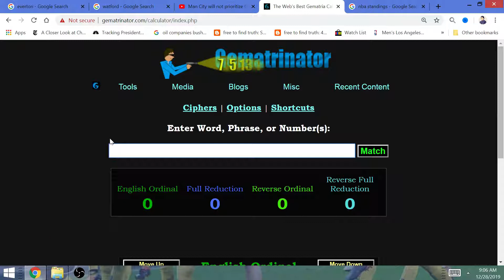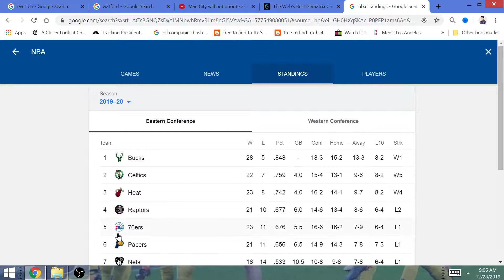2019-2020 NBA Game of the Day, December 28 2019: Philadelphia 76ers will Win @ Miami Heat-Butler!!!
The 2 teams to beat Miami at home this year will face off in the NBA Finals, the Lakers & 76ers!